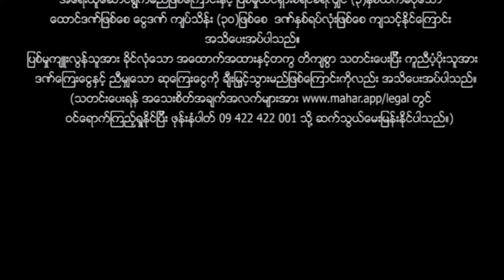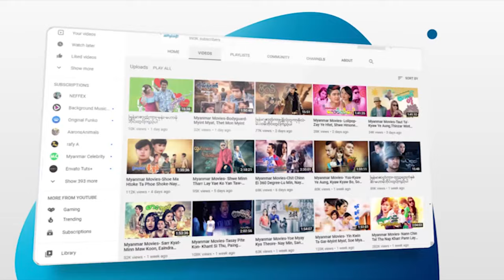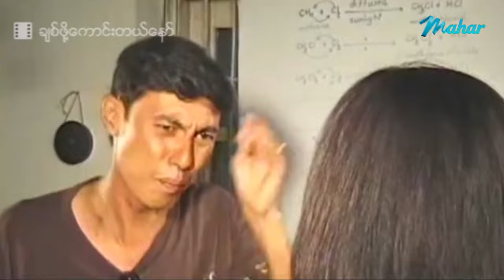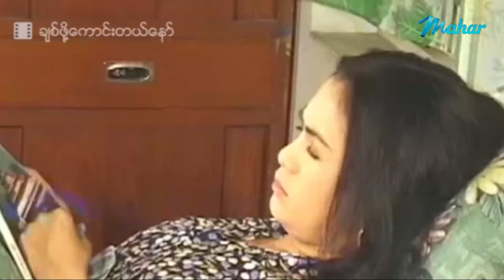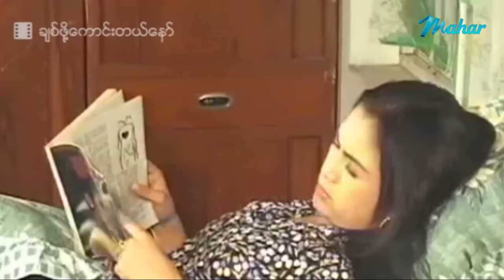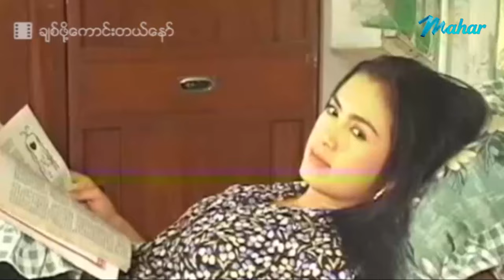မြန်မာဇာတ်ကား - ချစ်ဖို့ကောင်းတယ်နော် - လူမင်း ၊ နန္ဒာလှိုင် - Myanmar Movies ၊ Love ၊ Drama Romance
ျမန္မာဇာတ္ကား - ခ်စ္ဖို႔ေကာင္းတယ္ေနာ္ - လူမင္း ၊ နႏၵာလႈိင္ - Myanmar Movies ၊ Love ၊ Drama ၊ Romance

Presenting daily.

မဟာ အပလီကေးရှင်းကို ဖုန်းမှာ install လုပ်ပြီး
မြန်မာဇာတ်ကားသစ်များစွာကို ကြည့်ရှုနိုင်ပါတယ်။
မြန်မာဇာတ်ကားသစ်များစွာကို ကြည့်ရှုနိုင်ပါတယ်။

Myanmar Video - Chit Phoh Kaung Tal Naw - Lu Min , Nandar Hlaing - Love ၊ Drama ၊ Romance